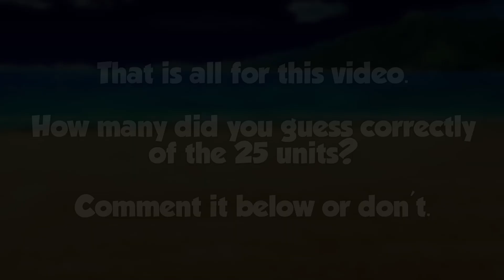Grand Summoners Unit Trivia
Guess the unit based on their silhouette!